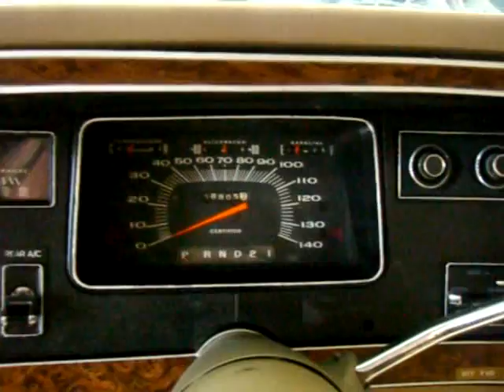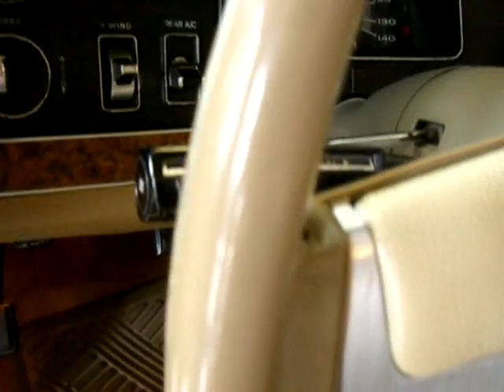1972 440 Fury Wagon Video Show Car For Sale!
Rare Fury Wagon Special Order Car For Sale!